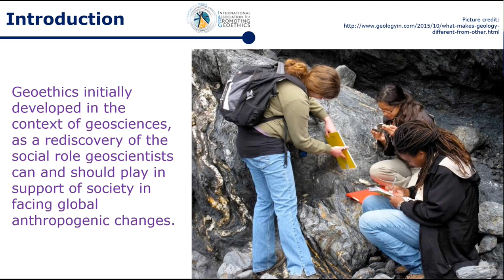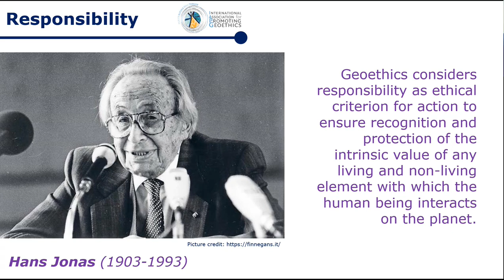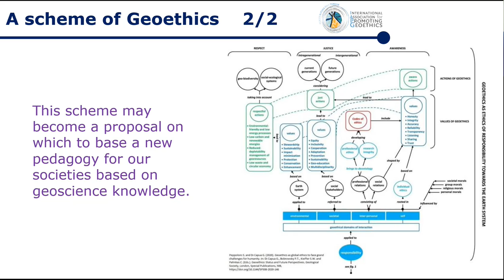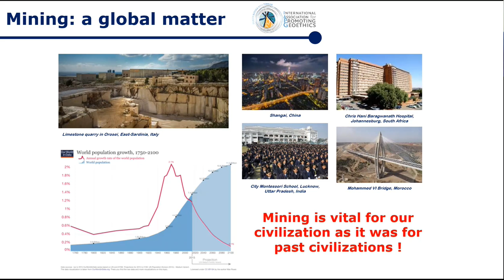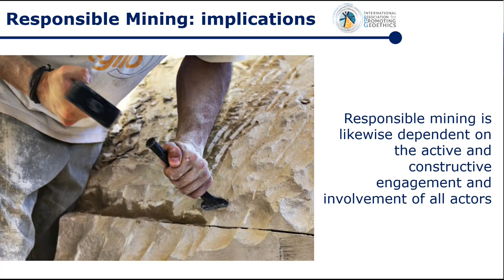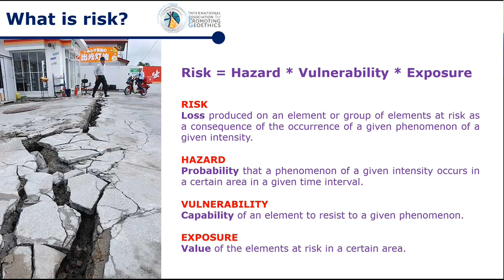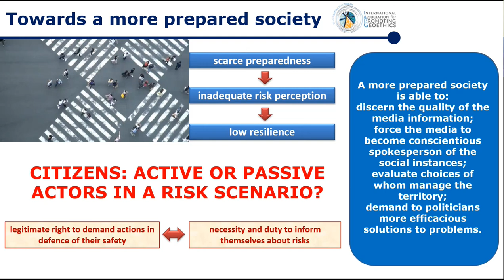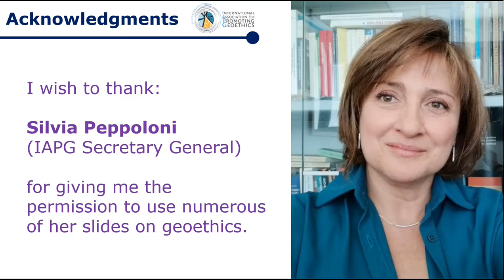GEOETIKA: OD ETIKE ZA GEOZNANOST DO GLOBALNE ETIKE ZA ŠIRŠO DRUŽBO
Kaj je geoetika? Kakšne so vloge in odgovornosti geoznanstvenikov na meji, kjer se srečujeta znanost in družba? Zakaj pri soočanju z globalnimi spremembami, ki jih povzročajo antropogeni vplivi, potrebujemo geoznanost?
Geoetiko sestavljata raziskovanje in refleksija vrednot, ki podpirajo najprimernejše obnašanje in delovanje, kadar dejavnosti človeka vplivajo na zemeljski sistem.
Skozi leta se je teoretski okvir geoetike razvijal, artikuliral in bogatil do te mere, da se je iz primarno profesionalne etike razširil do tega, da danes vključuje tudi močan pomen odgovornosti geoznanosti do družbe in okolja, zato danes geoetiko opredeljuje predvsem etika odgovornosti človeka do Zemlje.
Geoetika je zibelka načel in vrednot, kjer temeljne strategije in prakse oblikovanja novega odnosa človeka do Zemlje temeljijo na poznavanju geoznanosti.  Geoetika ponuja odgovore za krmarjenje v času globalnih antropogenih sprememb, postala je globalna etika in smerokaz bolj odgovornega, vključujočega in spoštljivega življenja na Zemlji.